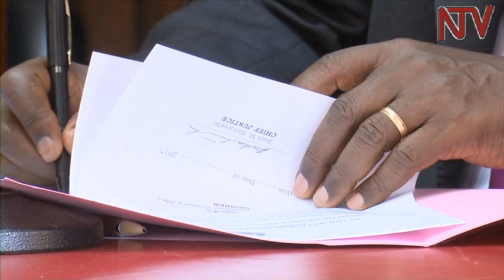Ssaabalamuzi Katureebe awadde abakulembeze ba kakiiko k’eby’okulonda abagya amagezi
Saabalamuzi Bart Katurebe eky’emivuyo mu kulonda egyize gyibaawo  agyitadde ku gavumenti wamu ne palamenti olwobutateeka mu nkola ebyo ebyetaagisa.

Agamba nti singa bano batuukiriza obuvunaanyizibwa bwabwe  nebatalinda kufaayo nga okulonda kusembedde osanga bingi byalibadde byewalika. Ono bino abyogedde kyagye alayize abakulembeze ba kakiiko k’eby’okulonda abagya ku kkooti enkulu mu Kampala.